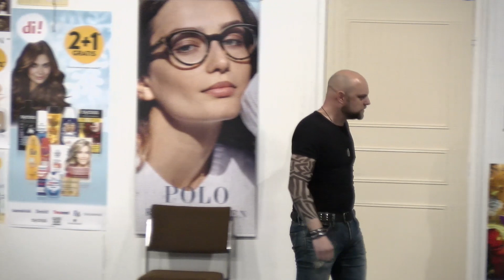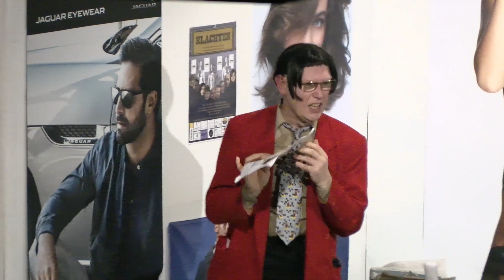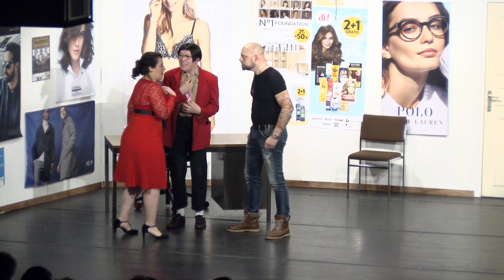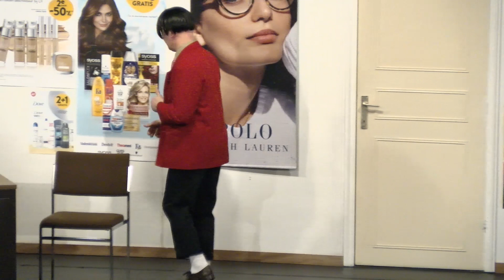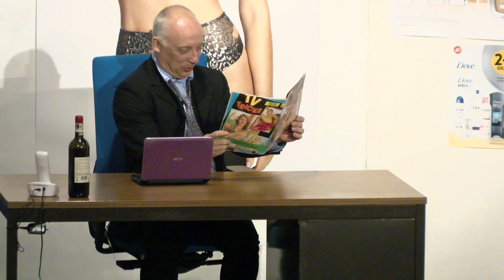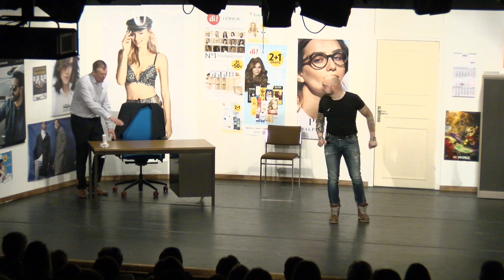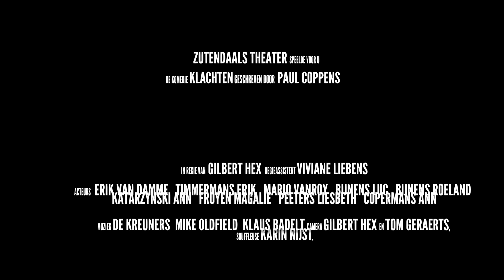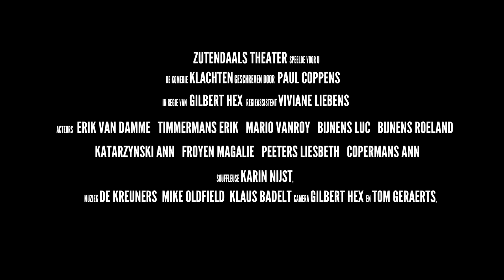Zutendaals Theater - KLACHTEN 2019